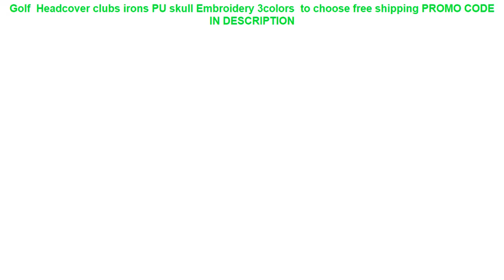Buy Golf Headcover clubs irons PU skull Embroidery 3colors to choose free shipping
Golf  Headcover clubs irons PU skull Embroidery 3colors  to choose free shipping